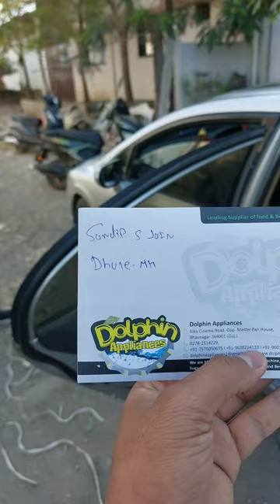Korean ice cream machine 250kg per day capacity dispatch for Dhule MH via private Car